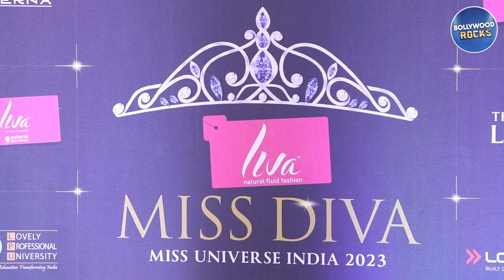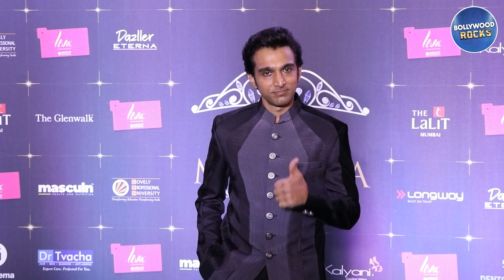STAR STUDDED RED CARPET OF MISS DIVA 2023 MISS UNIVERSE INDIA AT THE LALIT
🌟 Discover the Glitz and Glamour of Bollywood: This channel is your one-stop destination for all things Bollywood. We're here to keep you up to date with the latest news, gossip, movie releases, celebrity interviews, and more from the heart of the Indian film industry.

🎥 Stay Informed: Whether you're a die-hard Bollywood fan or just someone looking for the hottest entertainment news, we've got you covered. From movie reviews to red carpet moments, we bring you the inside scoop on everything happening in the world of Bollywood.

💬 Join the Conversation: Share your thoughts, opinions, and fan moments in the comments section. We love hearing from you and discussing the latest Bollywood buzz together.

We promise to keep you entertained, informed, and connected to the Bollywood universe.